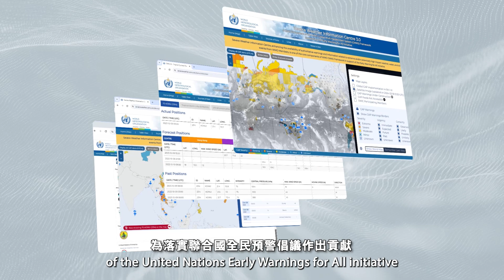新版本惡劣天氣信息中心網站（SWIC 3.0）介紹短片 Video introducing the SWIC 3.0 website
新版本惡劣天氣信息中心網站（SWIC 3.0）介紹短片
Video introducing the revamped Severe Weather Information Centre (SWIC
3.0) website